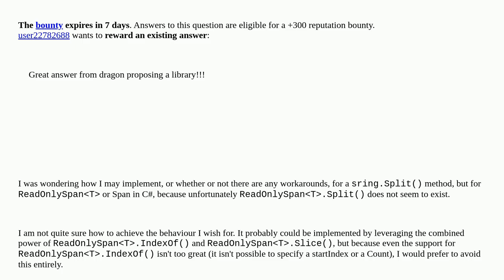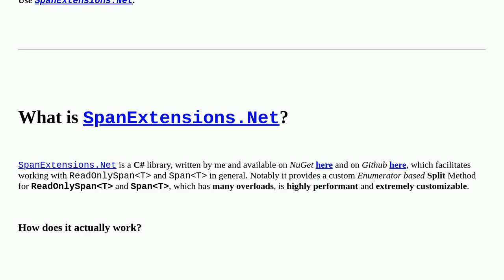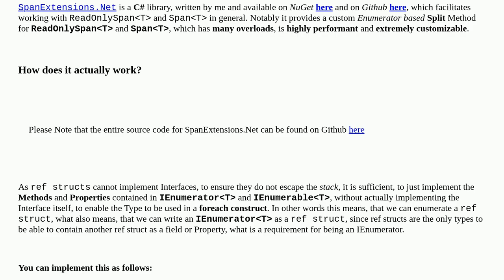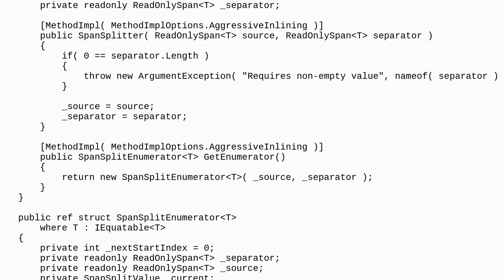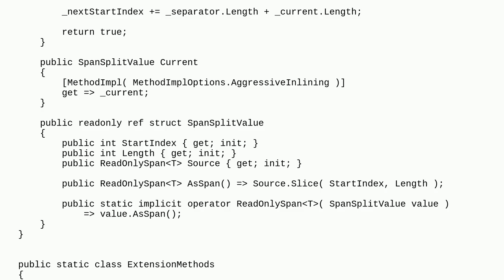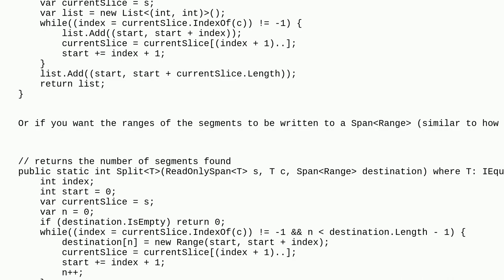string.Split for Span?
A special thanks goes out to the community

  .net c#